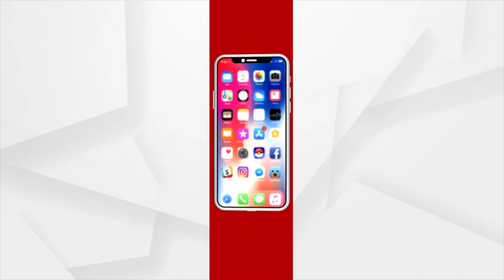Odia Translation Of RSS 360 To Be Released Tomorrow; Union Minister Dharmendra To Attend Event